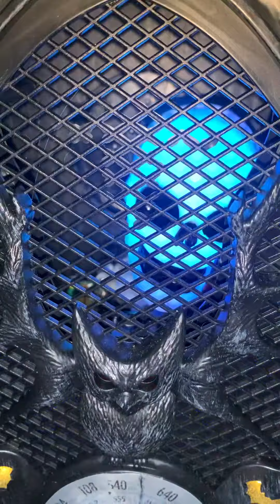Gemmy multicolor skull radio